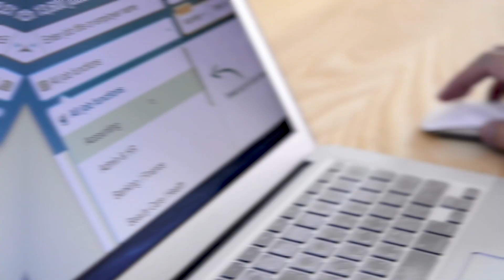Uncovering the Keys to When the Real Estate Market Will Bounce Back!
When is the real estate market going to recover?! This is a question I get day in and day out. The real estate market is a complex system and its growth and decline are affected by a number of indicators. Interest rates, the job market, and consumer confidence are these key indicators that you want to look out for. In this video, I’ll explain they why and how for each of them so that you can better understand on where the market might be heading. What do you think the most significant indicator is?

LJ Aguinaga
CERTIFIED REAL ESTATE BROKER | LJ REALTIES
Thinking of Moving to Montreal? 🍁
📱Call or Text: 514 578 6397